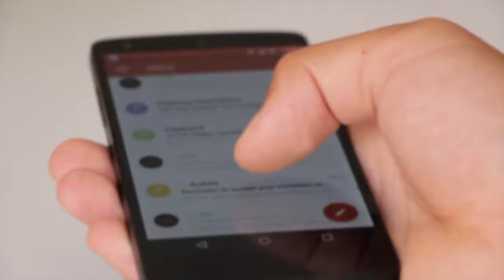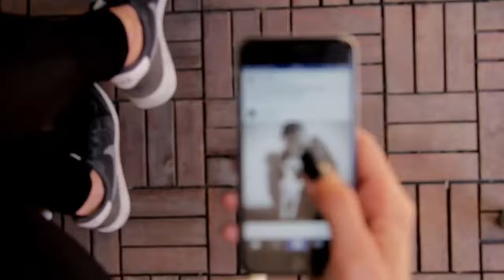Что должен знать android разработчик Что должен знать андроид разработчик Что нужно знать для разраб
Если Вы думаете что должен знать android разработчик - посмотрите это видео. Если Вы ищите информацию о том,, что должен знать андроид разработчик - это видео Вам поможет. Очень многие люди ищут информацию, что нужно знать для разработки приложений android но не многие находят достоверную информацию. Но если Вы здесь, то я подскажу Вам android программирование тренды 2020 что учить. Если Вы думаете как стать android разработчиком - посмотрите это видео.  Посмотрите это видео и Вы узнаете что нужно знать разработчику мобильных приложений. Если Вас интересует как начать разрабатывать под Android  - посмотрите это видео